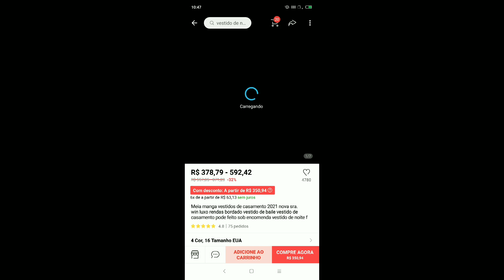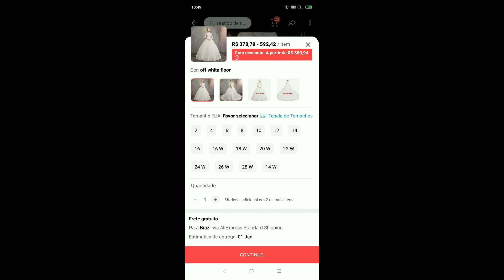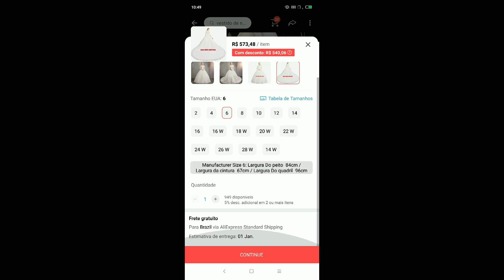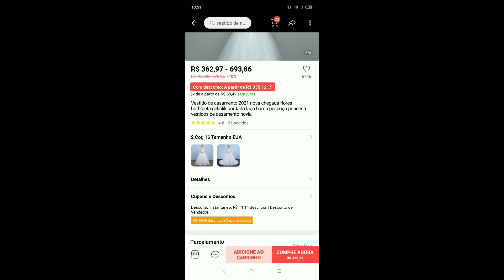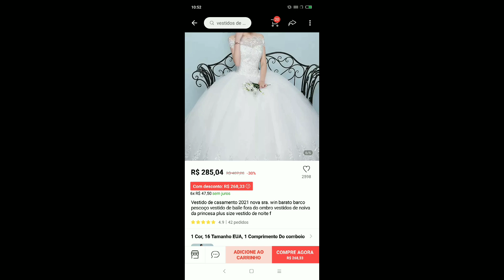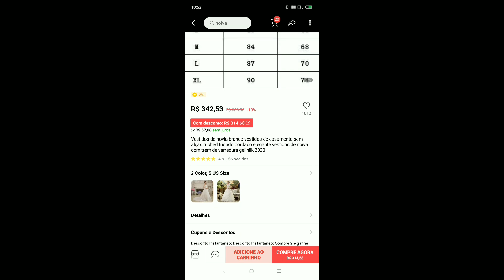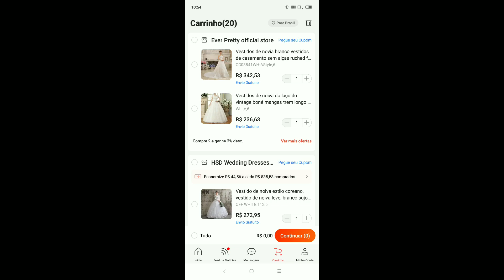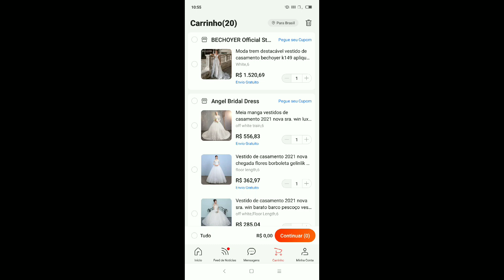VESTIDOS DE NOIVA NO SITE ALIEXPRESS, VALOR ,APROVADOS e FOTOS REAIS (Wedding dresses)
Link dos vestidos:
R$ 378,79  32%OFF | Meia manga vestidos de casamento 2021 nova sra. win luxo rendas bordado vestido de baile vestido de casamento pode feito sob encomenda vestido de noite f

Segundo:

R$ 362,97  10%OFF | Vestido de casamento 2021 nova chegada flores borboleta gelinlik bordado laço barco pescoço princesa vestidos de casamento novia

Terceiro:
R$ 342,53  10%OFF | Vestidos de novia branco vestidos de casamento sem alças ruched frisado bordado elegante vestidos de noiva com trem de varredura gelinlik 2020